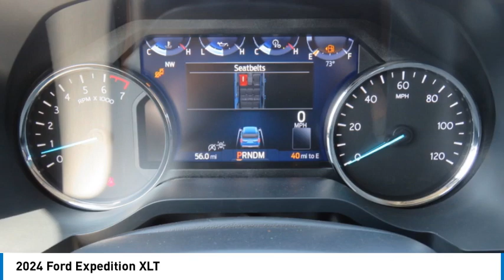2024 Ford Expedition REA00222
2024 Ford Expedition XLT